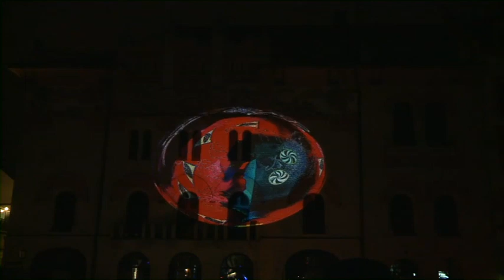„Ściany" w 3D na fasadzie Teatru Starego - Jan Kanty Pawluśkiewicz (część 1 z 3)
W dniu 17 kwietnia 2012 r. w Krakowie odbył się oryginalny wernisaż malarstwa.

Niezwykłość tego wydarzenia opierała się zarówno na postaci samego Artysty, technologii i technice, ale także miejscu ekspozycji.
Autorem obrazów, realizowanych w technice żel-art, jest Jan Kanty Pawluśkiewicz.

Obrazy, z cyklu „ŚCIANY", były prezentowane jako projekcja multimedialna - niecodzienna gdyż tłem dla wyświetlania obrazów była fasada Teatru Starego na Placu Szczepańskim.